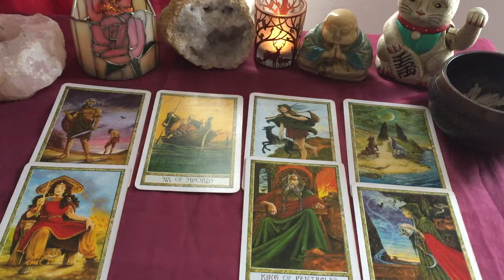(Part 2 of of Option 3)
NOTE
This is just the last minute from option 3 on EARTH SIGN PICK A CARD
My apologies I couldn't figure out a way to paste the two videos together.